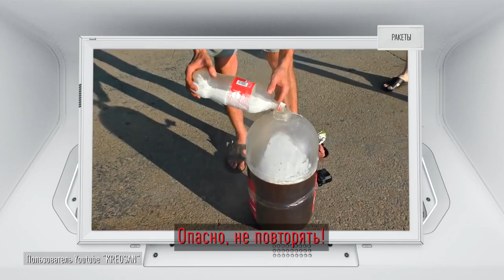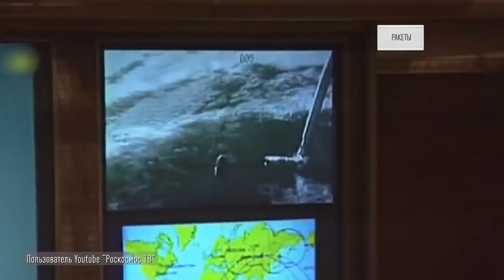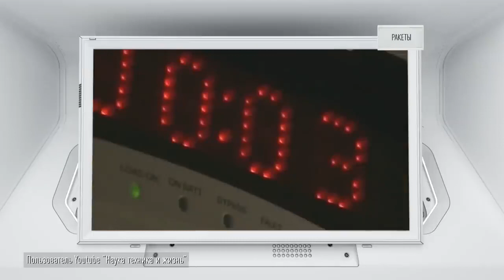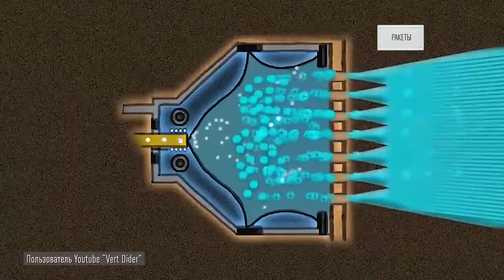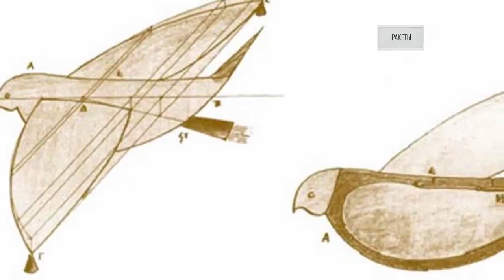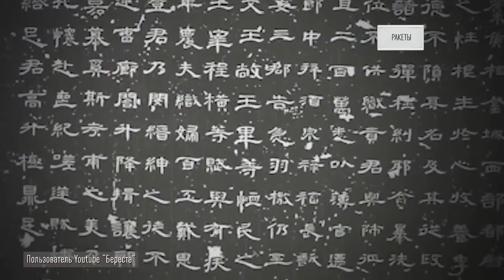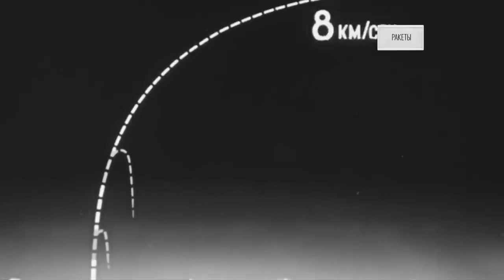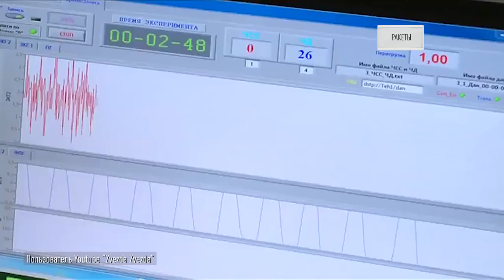"Ракеты" | Тимофей Егоров в программе Тимофея Баженова на РЕН ТВ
Президент Ассоциации "Экология Непознанного" Тимофей Егоров в программе "Как устроен мир с Тимофеем Баженовым" на РЕН ТВ. Выпуск 24 марта 2021 года: "Ракеты".